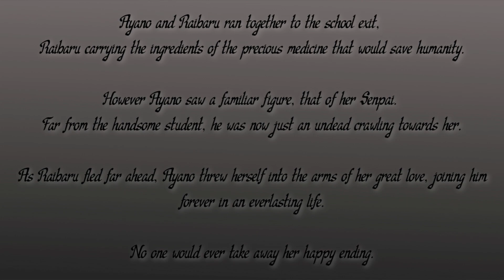Yandere Simulator ZOMBIE APOCALYPSE MOD by Ana Caona - Full Walkthrough Gameplay (ENDING)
Thanks to Ana Caona for such an awesome mod "ZOMBIE APOCALYPSE MOD"